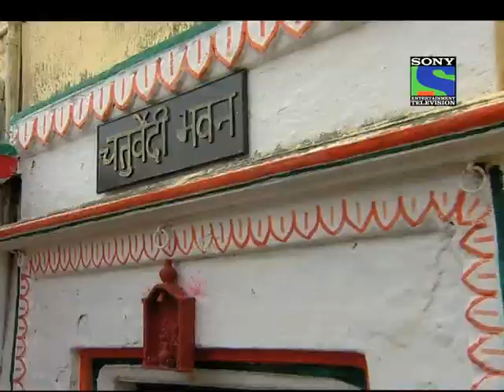Hum Ladkiyan - Episode 6